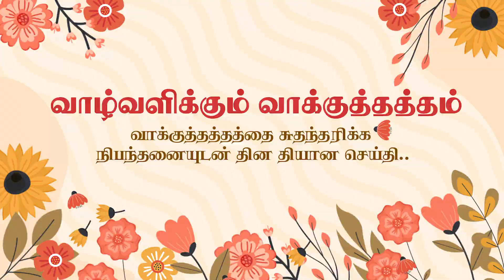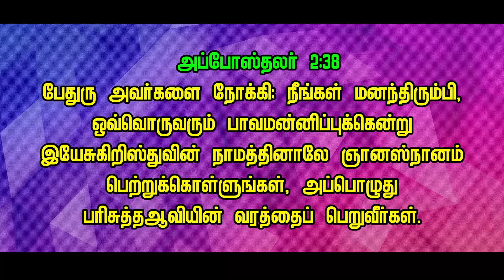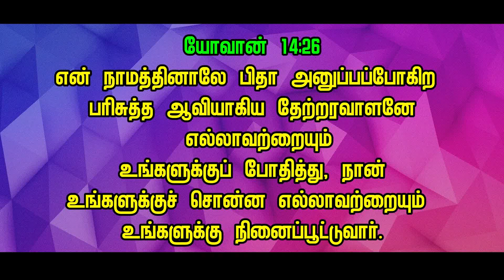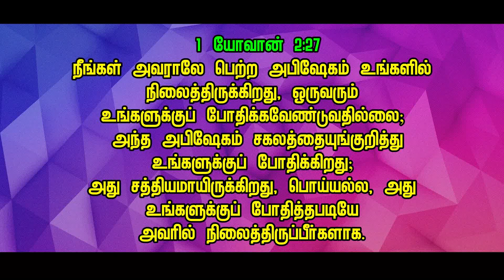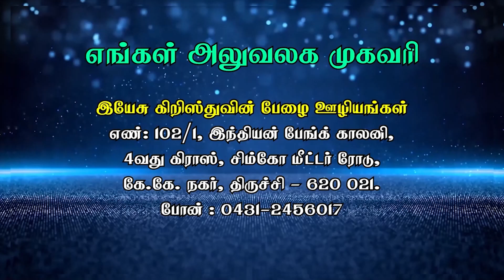பரிசுத்த ஆவியின் வரத்தைப்பெறுவீர்கள்!